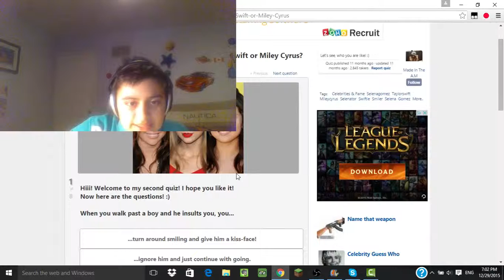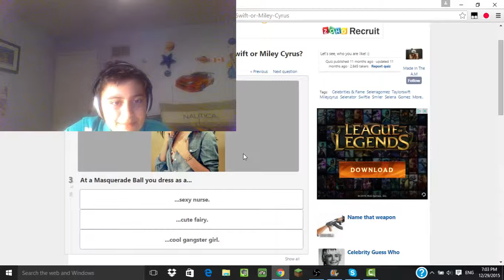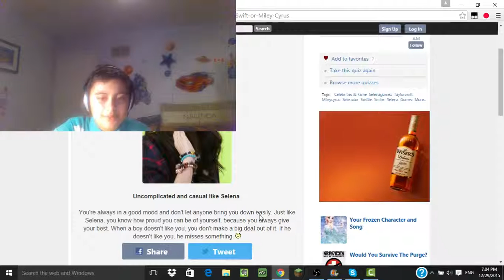Am I Selena, Miley Or Taylor Quiz!!!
Watch this video to find out who I act like.